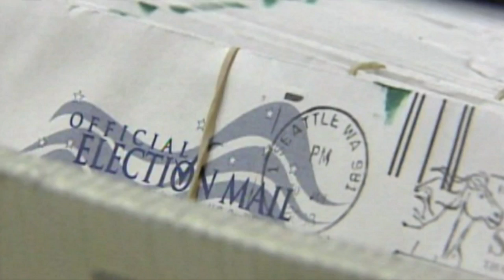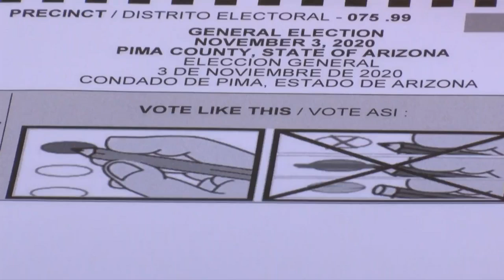Pima County Recorder's Office reviews 2022 Primary Election